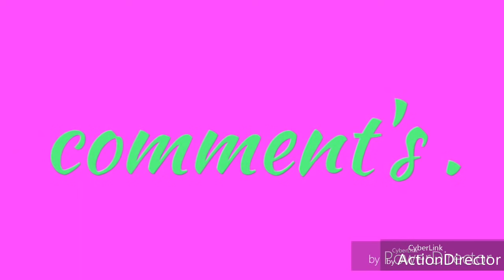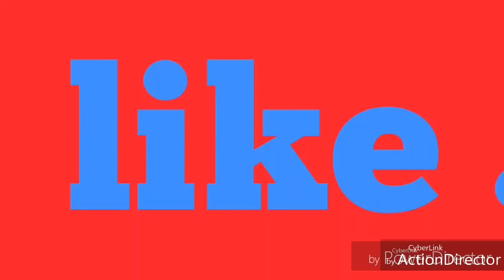শনির দশা থেকে মুক্তির উপায় !এই খাদ্য ,বস্তু অবশ্যই পরিত্যাগ করুন। in Bengali by DR SHREE SUBRATA।।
শনির দশা থেকে মুক্তির উপায় !। এই খাদ্য ও বস্তু অবশ্যই পরিত্যাগ করুন শনিবার।Shani Sade Sati। Predictions in Bengali by DR SHREE  SUBRATA।।
 আজ আমি আপনাদেরকে শনির দশা থেকে বাচার উপায় বা শনির দশা কাটানোর উপায় সম্পর্কে বলবো Remove The Shani Dosha Home Remedies । শনির সাড়েসাতি শনি এমনই এক গ্রহ, যিনি কুপিত হলে অনন্ত দুর্দশা অনিবার্য। শনিদেব কুপিত হলে মানুষ পদে পদে বিপদে পড়তে পারে । শনির দশা কি? যদি আপনার উপর শনির প্রভাব পরে Shani Graha Effects তাহলে আপনার জীবনে  বন্ধু বিচ্ছেদ, প্রেমে প্রতারণা, ঋণ বৃদ্ধি, পরীক্ষায় বারবার অকৃতকার্য হওয়া, বৈবাহিক জীবনে অশান্তি, জুয়া, নেশা, কর্মবিমুখতা, দেহে বিভিন্ন প্রকার ব্যথা-যন্ত্রণা অনুভব করার মত ঘটনা গুলো বারবার ঘটতে পারে । করণ এইগুলা বারবার ঘটায় হচ্ছে শনির দশার গুরুতর লক্ষণ। তাই শনির দৃষ্টি বা শনির দশা থেকে মুক্তি পেতে বা শনির প্রতিকার পেতে হলে আপনাকে শনি যন্ত্র Shani Yantra ধারণ করতে হবে । How to Please Lord Shani Dev এর জন্য শনিবার দিনে সকাল ১১ তার মধ্যে এই দুটি যন্ত্র সাদা কাগজ বা ভুজ্জপত্রের উপর লিখে তার নিচে যেকোনো একটি শনি প্রণাম মন্ত্র লিখবেন । তারপর যন্ত্রটি তাবিজে ভরে শরীরে ধারণ করবেন । এই শনি মহাদশা থেকে পরিত্রাণ যন্ত্র ধারণ করার ফলে শনির প্রভাব নষ্ট হবে এবং আপনি শনির কুদৃষ্টি থেকে রক্ষা পাবেন । এছাড়া শনির কুদৃষ্টি থেকে রক্ষা পাওয়ার জন্য শ্বেত বেড়েলার মূল, ঘোড়ার নাল অথবা সীসা শরীরে ধারণ করতে পারেন ।

ভিডিও টি যদি ভালো লেগে থাকে তাহলে লাইক দেবেন আর ভিডিও টি কেমন লাগল কমেন্ট করে জাবেন । আর এমন সব সুন্দর সুন্দর ভিডিও পেতে আমাদের সাথেই থাকুন । ভুল ত্রুটি হলে ক্ষমার দৃষ্টিতে দেখবেন । সবাই অনেক ভালো থাকবেন ...।

All Information Collected from Background youtube free Sound Voice Sound
 & Video Edit by Dr.Shree Subrata and Other Information Collected From Facebook, Google,Wikipedia,Etc

ডঃ শ্রী  সুব্রত ।
For consultation on phone, you have to deposit Rs.1021/- (Clients based in India)
 & Rs. 2020/-(Overseas clients)
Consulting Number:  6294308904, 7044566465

About: SHREE SUBRATA ASTROLOGICAL CONSULTANCY is a YouTube Channel, where you will find videos on Vedic astrology, Vastu Shastra and Numerology in Bengali. New video is posted on everyday :).